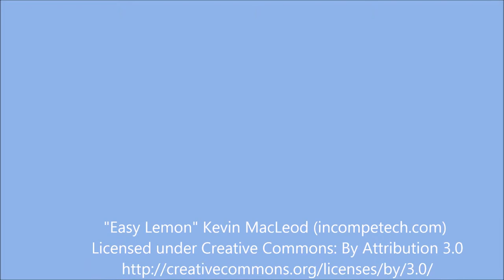St Marks Wildlife Refuge and Lighthouse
St Marks Wildlife Refuge is located near the big bend area of Florida near the Panhandle.